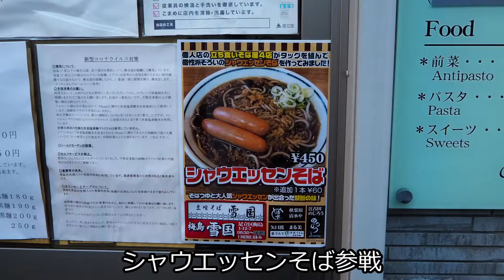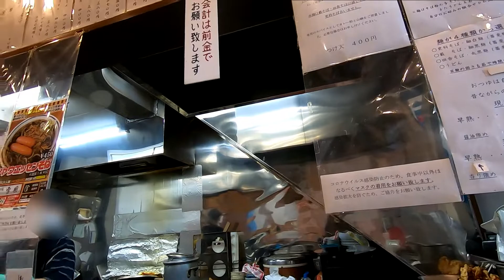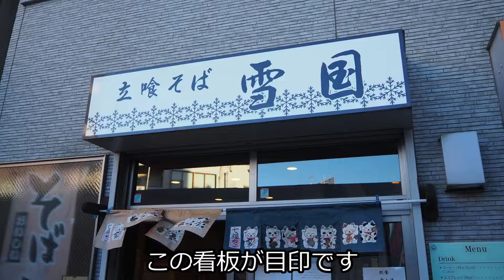【雪国】田舎そばとダイレクトなシャウエッセンの組合せが旨いなあ！シャウエッセンそば 雪国 梅島【蕎麦】soba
シャウエッセンそば参戦です

個人店４店で連携企画を始めました

清水や＠秋葉原さん
まる美＠矢口渡さん
雪国＠梅島さん
のじろう＠江古田さん

期間限定でお題はシャウエッセン！
ソーセージのシャウエッセンです
各店の個性が光るアレンジです

今回伺うのは梅島の雪国さん

3種類の麺が選べるんですよね
更科そば/藪そば/田舎そば
悩んで太麺な田舎そばにしました
更科そば/藪そばは次回に必ず！

温められたシャウエッセンがたぬきそばに載せられて着丼
店主自ら提供で立ち食いソバなのに恐縮です

パリッと食感が美味しいシャウエッセン
そこに太麺な田舎そばが合うなあ
肉肉しさに負けない田舎そば

加えてつゆも滋味深く美味しんだなあ
久しぶりの完飲です

【お店情報】
　店名 : 雪国
　住所 : 東京都足立区梅島1-12-7
　定休日 : 日曜・祝日・三連休に絡む土曜日